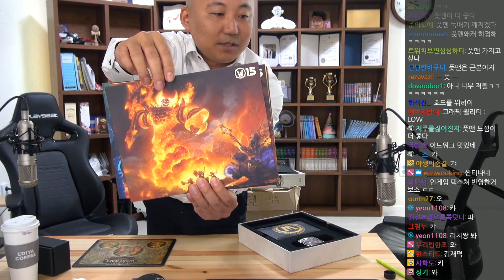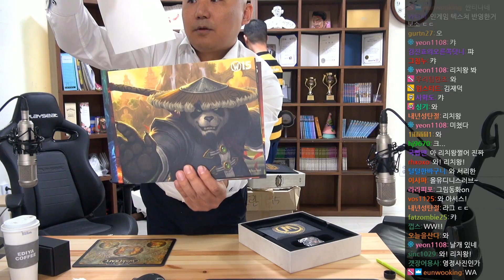1년 전부터 묵힌 택배들 개봉기 (+포켓몬 DLC 이야기)